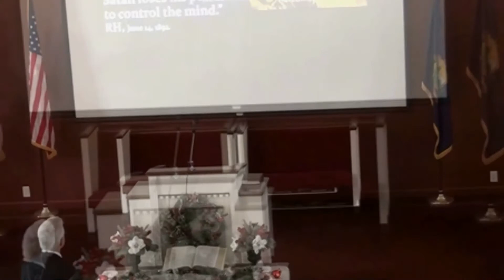"Know The Truth" Tim Raymond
Pastor Tim shares a message as it relates to our choices and knowing the "truth" about ourselves and how we can be "free"!
John 8:31-32: "So Jesus said to the Jews who had believed him, “If you abide in my word, you are truly my disciples, and you will know the truth, and the truth will set you free.”"